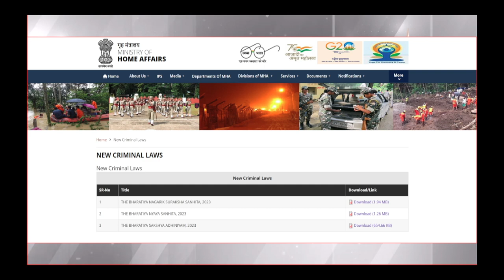புதிய குற்றவியல் சட்டங்கள் பற்றிய ஒரு சிறப்பு செய்தி தொகுப்பு